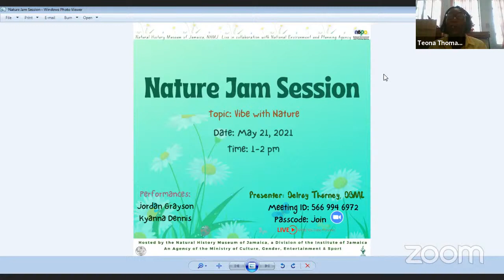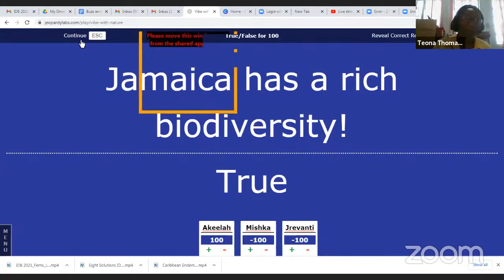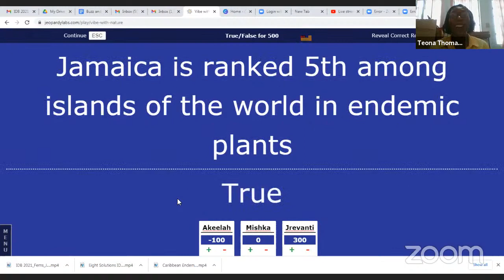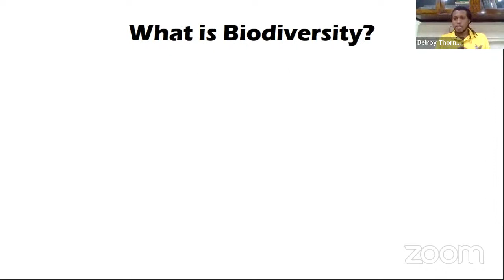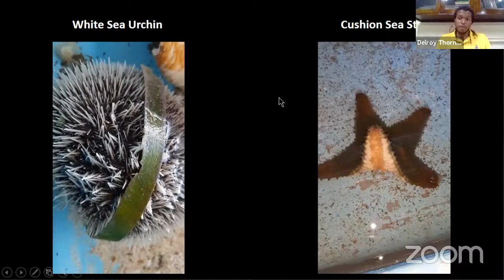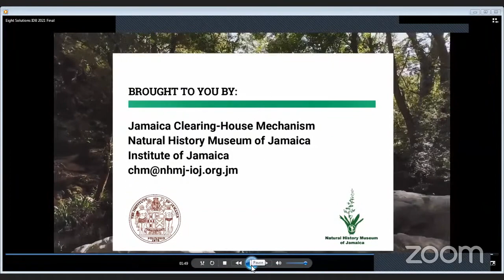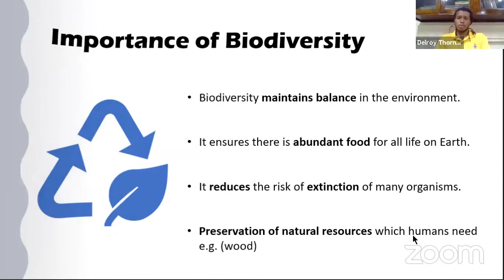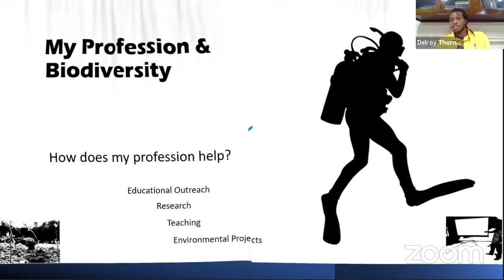Nature Jam Session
Join the Natural History Museum of Jamaica, NHMJ Live in collaboration with the National Environment & Planning Agency as we commemorate International Day for Biological Diversity (IDB).

IDB is celebrated on the 22nd of May each year and the theme for this year is "We're part of the solution"